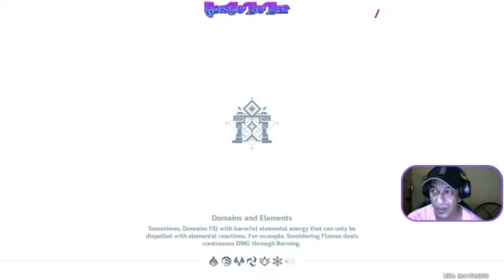The Chasm Is Here.. | Genshin Impact 2.6 Gameplay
Genshin Impact is a free-to-play action role-playing game developed and published by Chinese developer miHoYo, who is known for Honkai Impact 3rd, a popular action game, The game features a fantasy open-world with gacha game mechanics. It was released for Microsoft Windows, PlayStation 4, Android and iOS on September 28, 2020.

The game features an open-world map, which the player explores by walking, climbing, swimming and gliding as necessary. Many objects and places of significance are spread throughout the map. Players can control up to four of their characters at any one time. By completing quests to advance the story, the player is able to unlock a total of 24 playable characters. Also, Genshin Impact is a multiplayer video game. Genshin Impact features cross-play as well as cross-save option.

Each character has two unique combat skills: a normal and a special skill. The normal skill can be used at any time except for the cooldown period immediately after use, while the special skill has an energy cost, requiring the user to amass sufficient elemental energy first.

Characters have control over one of seven natural elements: Cryo, Dendro, Pyro, Hydro, Anemo, Electro and Geo.

Cooking is another significant aspect of Genshin Impact's gameplay. Players gather many resources in the course of their adventure, some of which can be turned into dishes via cooking. Some dishes regenerate characters' health, while others boost attack or defensive abilities.